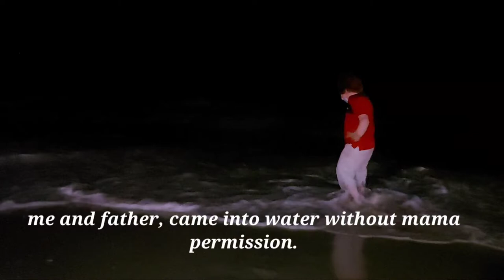ras tanura beach trip.